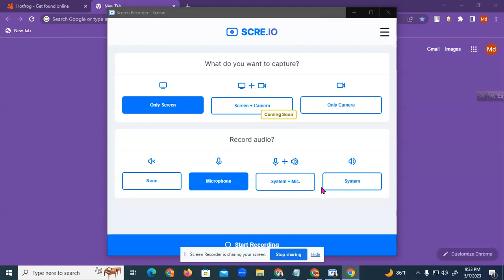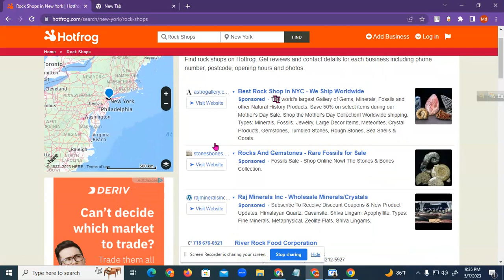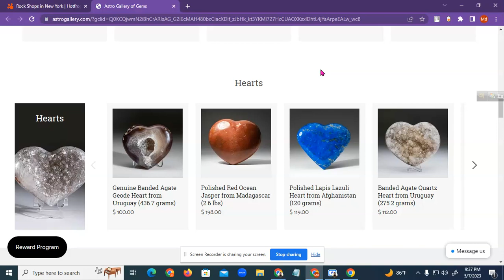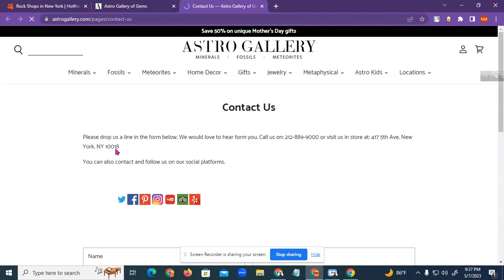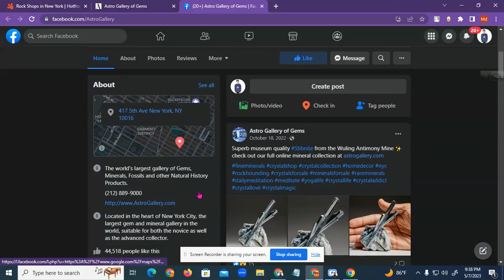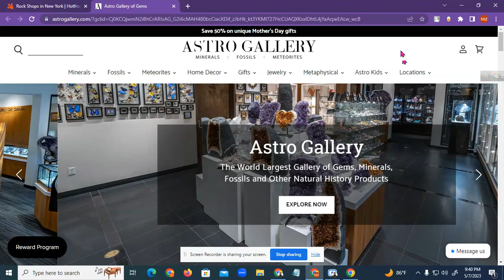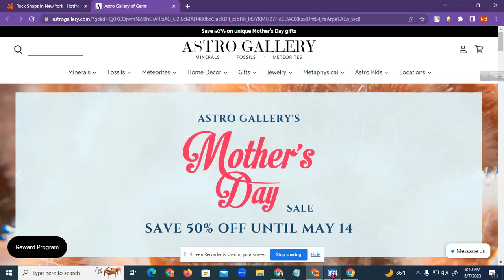How to Find Buyers for Your Products Without Using Marketplaces বায়ার পাবেন সহজে এই নিয়ম ফলো করলে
Are you tired of relying solely on online marketplaces to sell your products? Are you looking for new ways to find buyers and increase your sales? In this video, we'll explore alternative channels for finding buyers and discuss the best strategies for reaching them directly.

We'll start by discussing the advantages of finding buyers outside of marketplaces, such as reducing your fees and having more control over your sales process. Then, we'll dive into different methods you can use to reach potential buyers, such as networking, social media, email marketing, and more.

You'll learn practical tips and techniques for maximizing your sales potential and expanding your reach beyond marketplaces. We'll also discuss how to tailor your approach to different types of buyers, from individual consumers to wholesale buyers and retailers.

Whether you're just starting out or looking to grow your business, this video will provide you with valuable insights and actionable advice for finding buyers for your products without relying on marketplaces. So, sit back, relax, and get ready to take your sales to the next level!